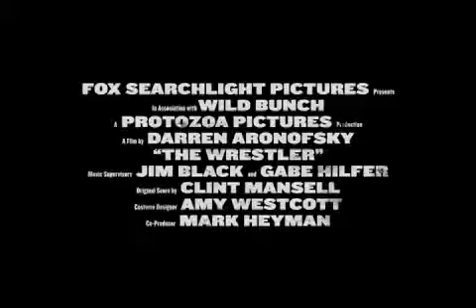The Wrestler (2008) Trailer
The Wrestler